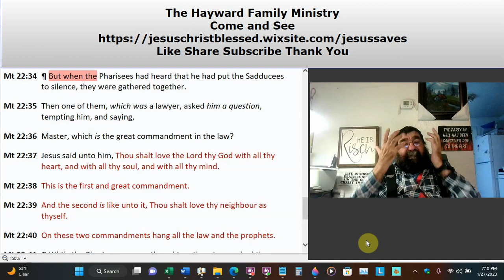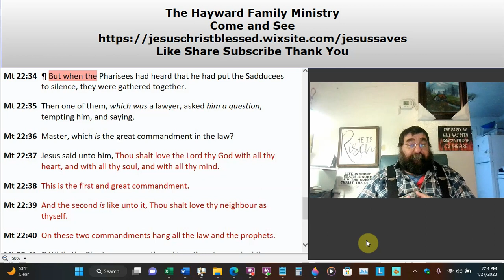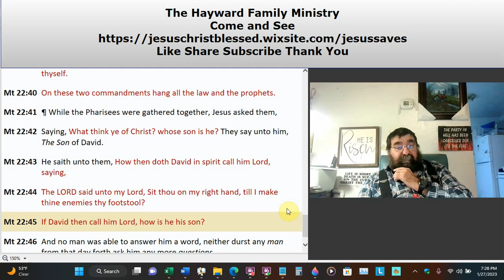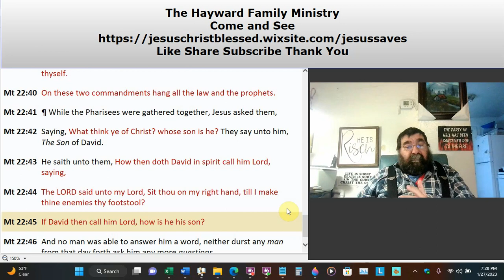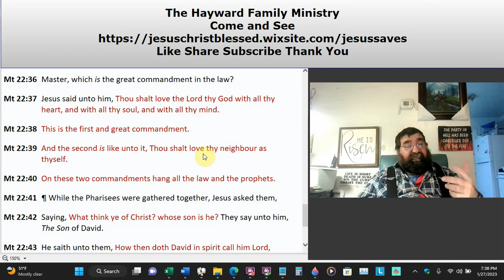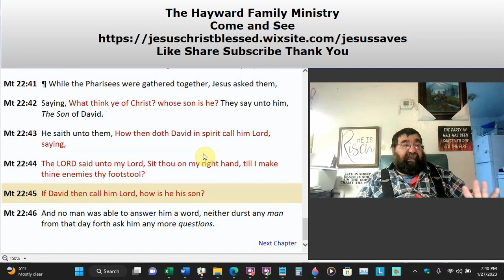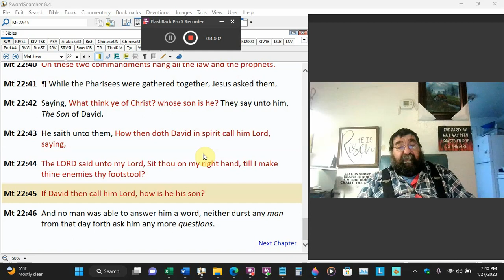The Great Commandment In The Law Matthew 22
The lawyer Pharisees ask his question. Which is the great commandment of the law? And Jesus answers, Deuteronomy 6:5. Then Jesus asks the Pharisees a question, Psalms 110:1. They could not answer Him.